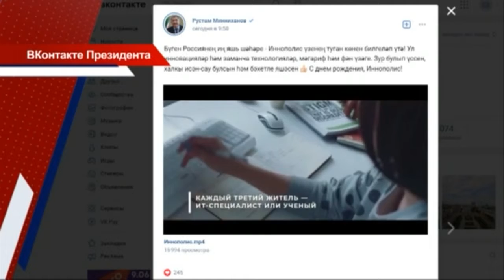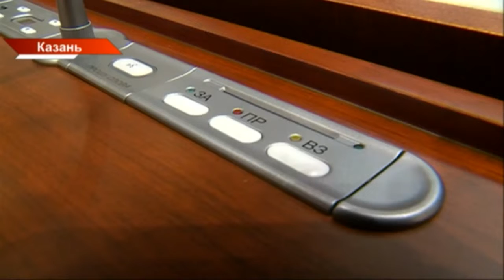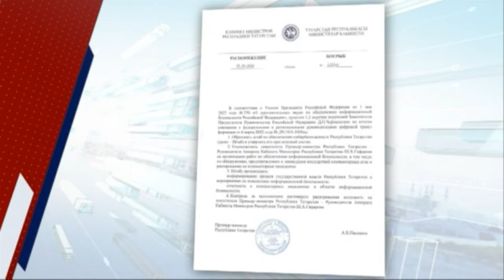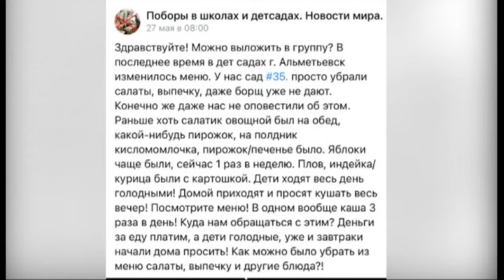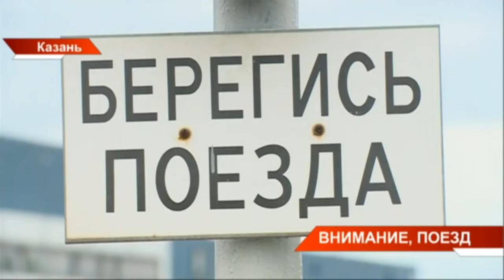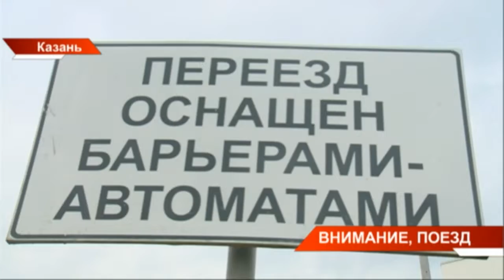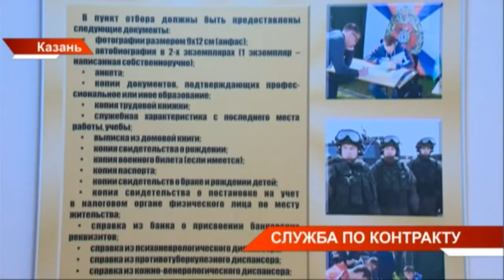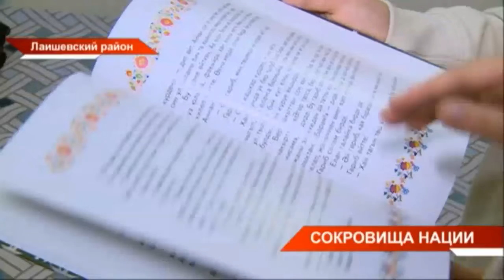Новости Татарстана от 09/06/22 - ТНВ